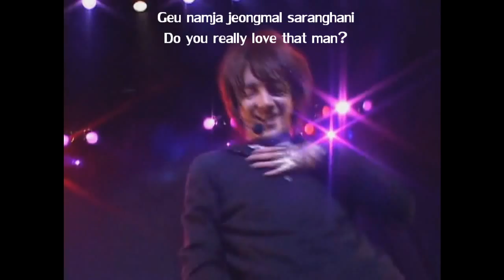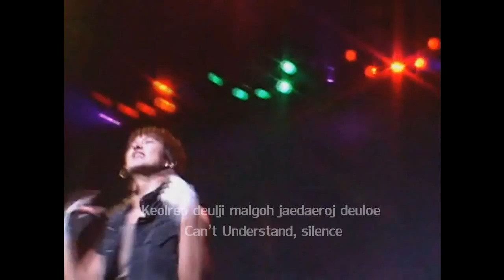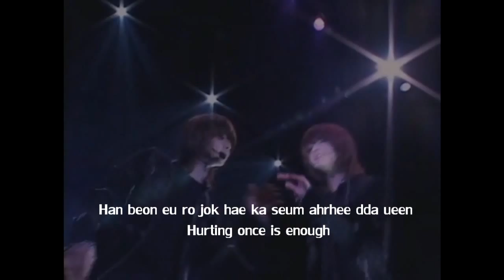Supernova (Choshinsung) H.I.T - Fes. vol 1 [English + Romanization]